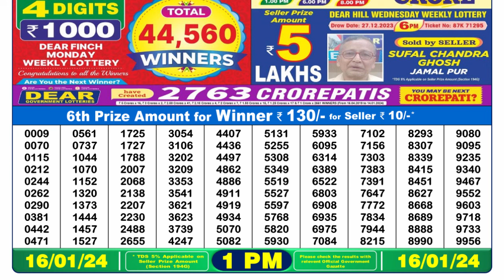Nagaland Lottery Sambad Live 1pm 16.01.24